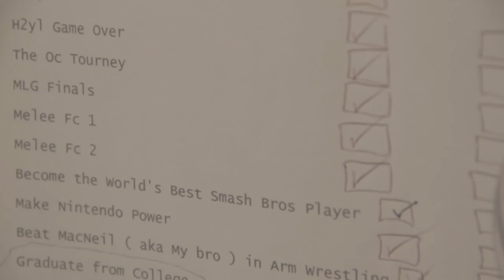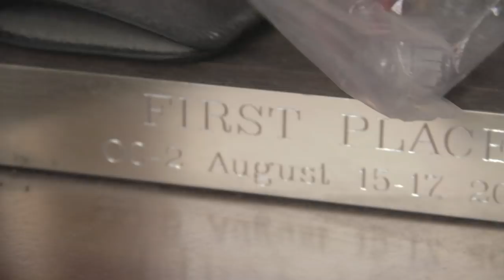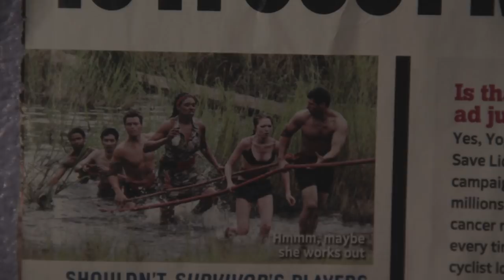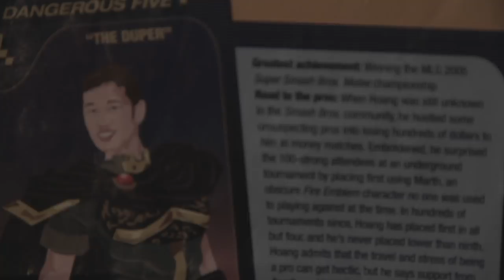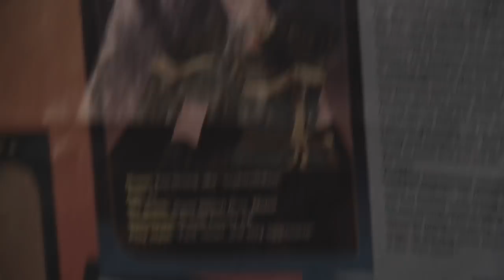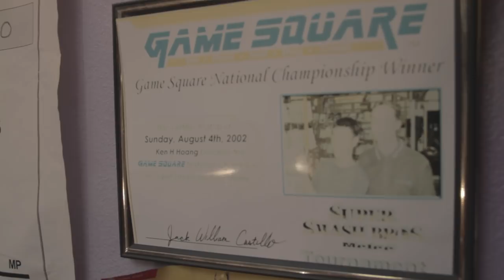The Full Ken Interview part 1